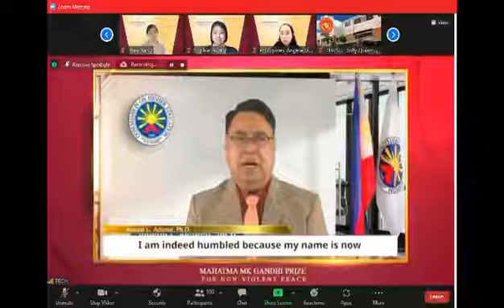Congratulatory Message from HWPL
Mahatma MK Gandhi Prize for Non-Violent Peace Award 2022